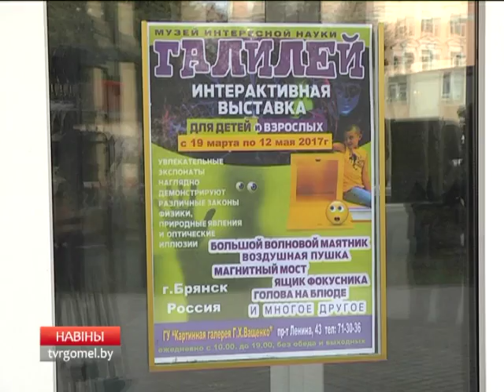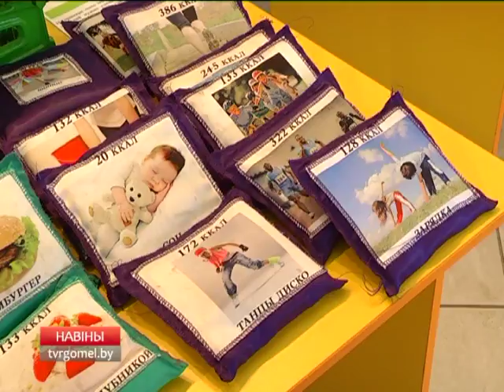Музей интересной науки